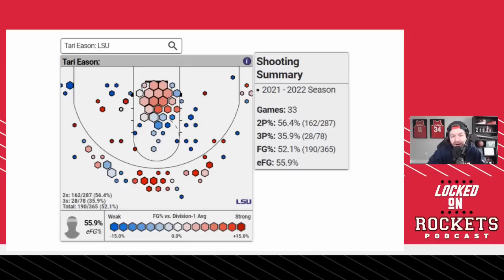Paolo Banchero Houston Rockets Workout + NBA Draft Profiles: Tari Eason & MarJon Beauchamp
Host Jackson Gatlin (@JTGatlin) discusses the exciting news that Paolo Banchero was spotted in Houston having lunch with General Manager Rafael Stone, likely after his Rockets workout, plus the strange fact that Banchero currently WON'T be available for NBA pre-Draft Virtual Media Availability later this week, followed by diving into Draft Profiles for LSU's Tari Eason and G League Ignite's MarJon Beauchamp, highlighting their strengths (on and off-ball defense) and weaknesses (decision-making, shooting), possible NBA comps, how their skills will translate to the NBA level, fit with the Houston Rockets and more.

0:00 Paolo Banchero In Houston
10:32 Tari Eason
20:57 MarJon Beauchamp

Download & Follow JTGatlin on Spotify Live

Built Bar – Built Bar is a protein bar that tastes like a candy bar.

TrueBill – Don’t fall for subscription scams. Start cancelling today at Truebill.com/LOCKEDONNBA.